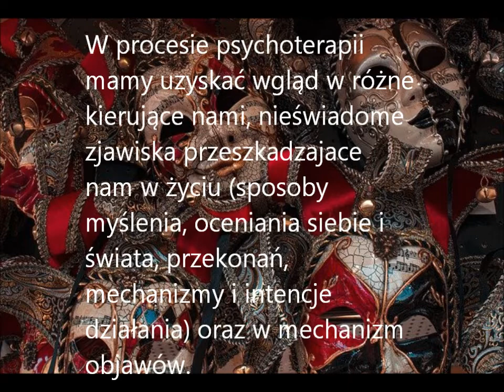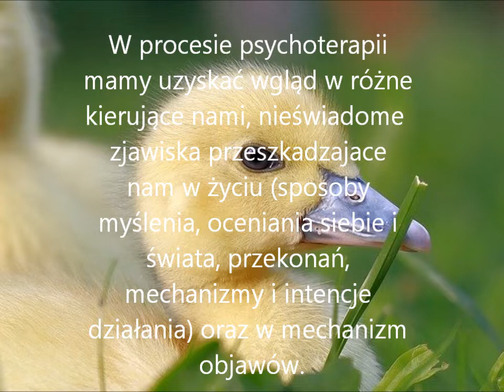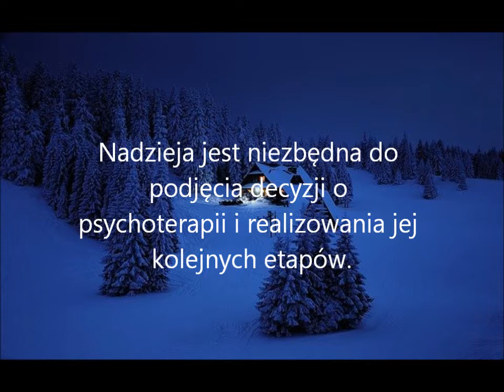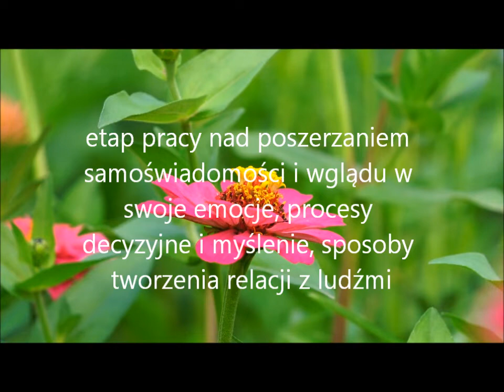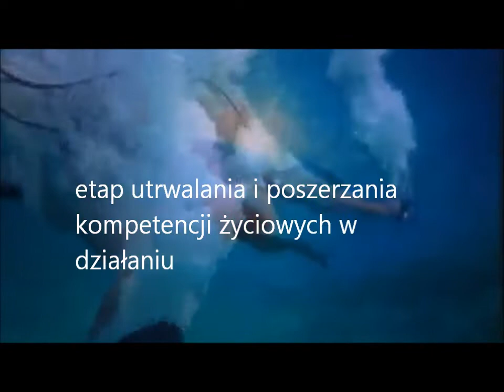Proces psychoterapii - czego się spodziewać?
Każda psychoterapia, niezależnie od "szkoły" psychoterapii może mieć podobne etapy, które trzeba przejść zmierzając do swojego celu (zdrowia, lepszego funkcjonowania). Warto o tym wiedzieć, aby świadomie uczestniczyć w podjętej zmianie.